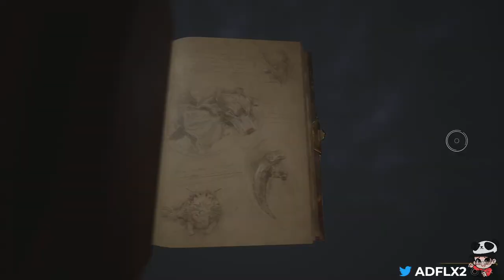Hogwarts Legacy Part 15 Exploring in Hogwarts 6